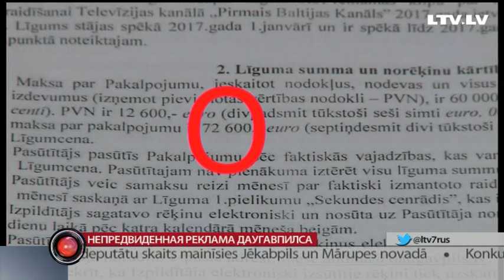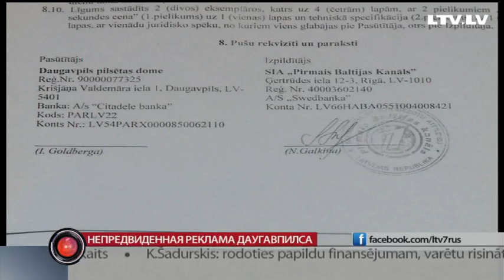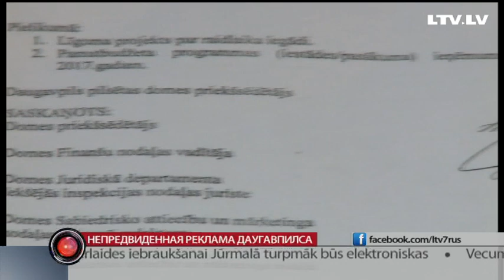Непредвиденная реклама Даугавпилса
Это уже эпидемия. В преддверии выборов в самоуправления муниципальные власти  начали скупать рекламное время на телевидении. С завтрашнего дня в стране официально начинается период предвыборной агитация для подготовки к муниципальным выборам. На попытке прорекламироваться за счёт налогоплательщиков попалась Даугавпилская дума. Подробности у Даниила Смирнова.